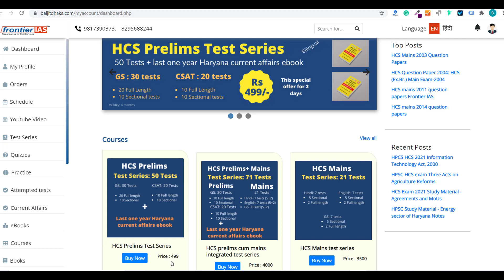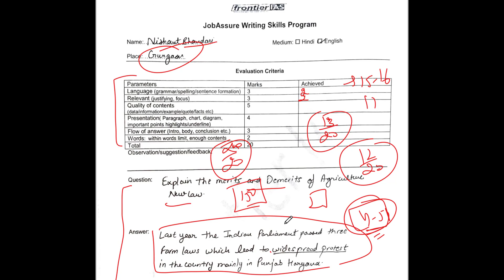इस तरह लिखेंगे तो स्कोर अच्छा आएगा I answer writing practice I HCS mains